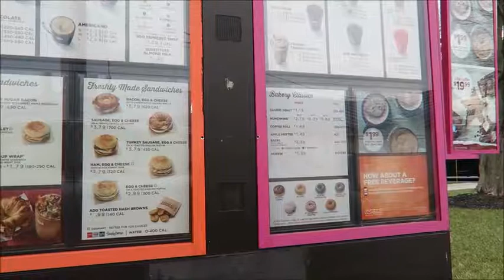VLOGMAS DAY 8 -- Christmas Train Display